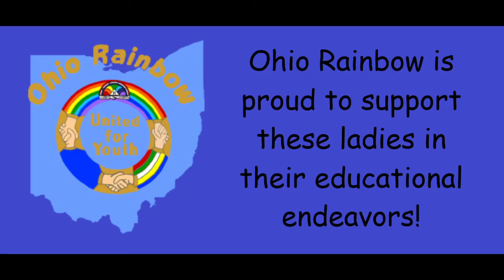2020 Ohio Rainbow Scholarship Winners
The Greatest Show is Rainbow 2020 Ohio Rainbow Scholarship Winners

Music is "The Greatest Show" from The Greatest Showman